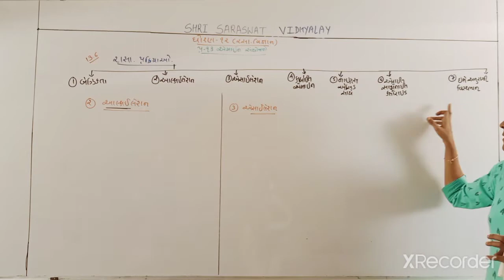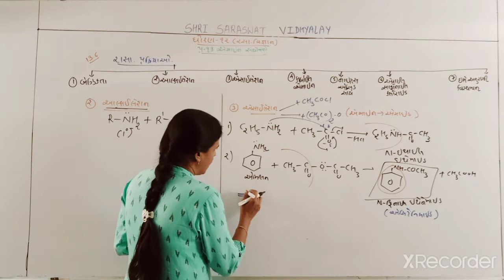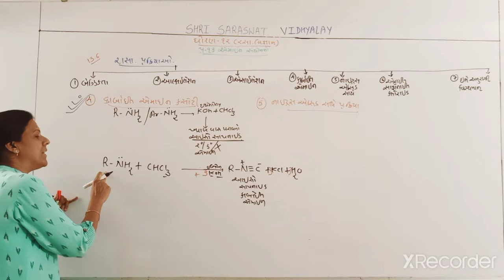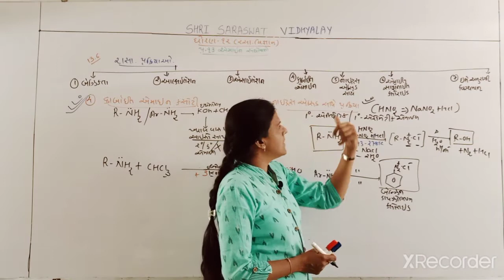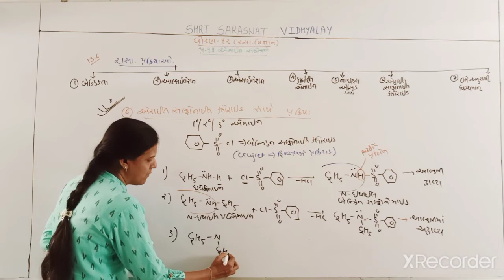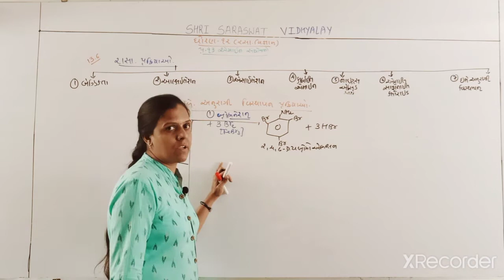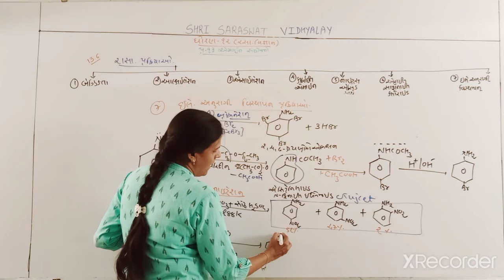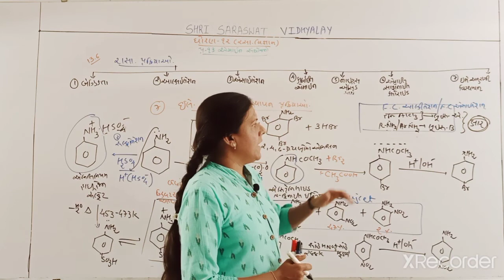GM 12 CHEMISTRY CHAPTER 13 PART 5